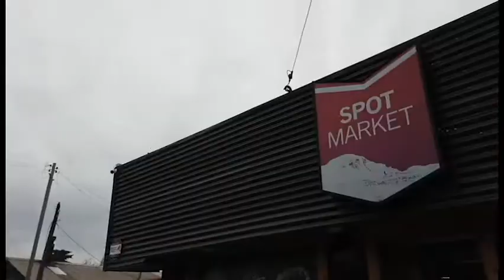Chao Bolsas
ROCCO TV